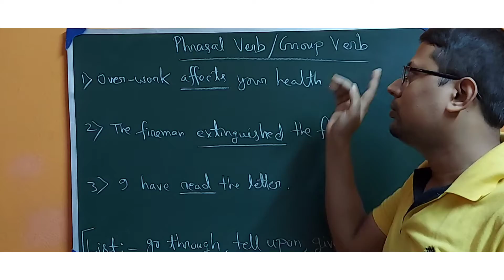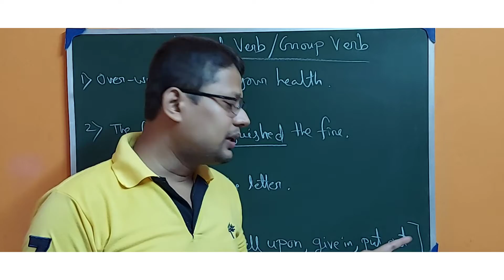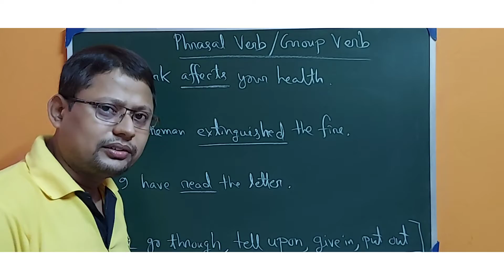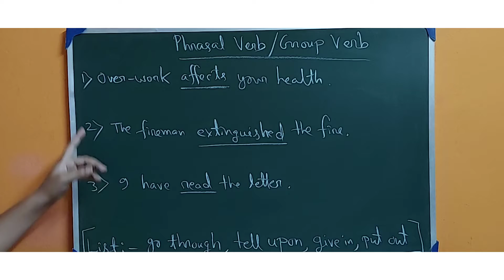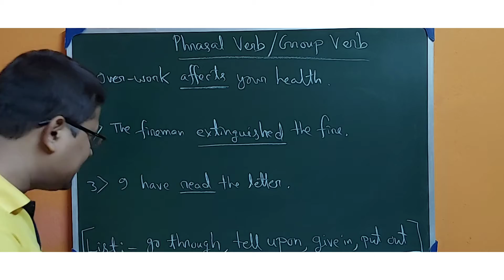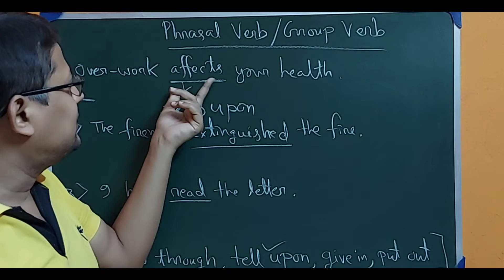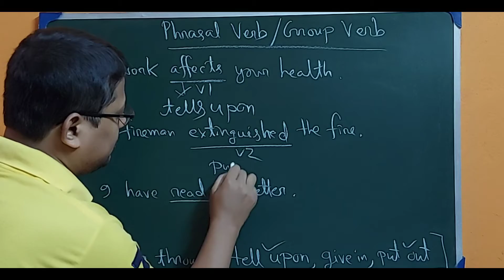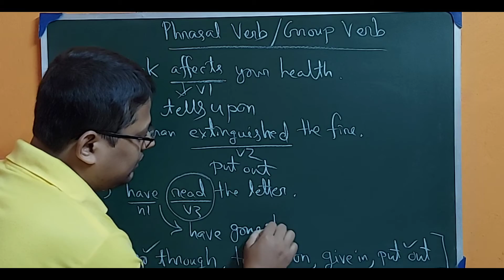Phrasal Verb/ Group Verb in English Grammar /english_vidyapith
Last but not the least, you can also learn SPOKEN ENGLISH in this channel.